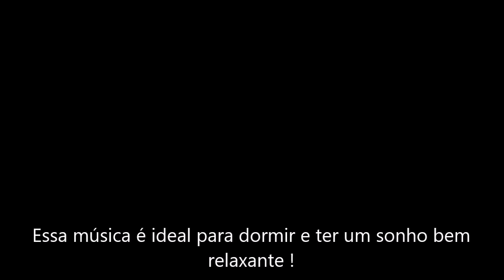🌝 Barulhos relaxantes para dormir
Nossa proposta com esse vídeo de Barulhos relaxantes para dormir, é te auxiliar em noites mais tranquilas de sono e relaxamento.

Nosso canal é especializado em música relaxante, música para alívio do estresse, música instrumental, música ambiente, música para meditação, música para dormir, música para estudo, música para cura, música zen, spa e música, e música de ioga.

► Música para dormir:
Os vídeos musicais de sono profundo de nosso canal foram compostos especificamente para relaxar a mente e o corpo e são adequados para bebês, crianças, adolescentes e adultos que precisam de música lenta, bonita, suave e relaxante para ajudá-los a adormecer ou para combater a insônia. Veja-os como uma forma de meditação do sono ou hipnose do sono, levando-o suavemente para aquele mundo maravilhoso e relaxante do sono reparador.

Nossa música suave incorpora os sons relaxantes da natureza para embalar você em um sono profundo e tranquilo. Use nossos videoclipes para a meditação do sono e permita que as imagens de paisagens oníricas movam o corpo e a mente para um estado de relaxamento profundo. Preencha sua mente com os lindos e calmantes sons instrumentais da nossa música para dormir enquanto seu cérebro se move através das ondas Theta e Delta, proporcionando o sono curativo que você tanto merece.

Se você é uma mãe querendo ajudar gentilmente seu bebê ou criança a adormecer, uma adolescente querendo diminuir e acalmar sua mente acelerada, um executivo acordado estressado com o trabalho ou um idoso lutando contra a insônia do sono, escolhendo um dos nossos canais de sono os vídeos musicais com seus sons relaxantes proporcionarão o sono profundo de que você precisa.

O Estudo e Foco Música do nosso canal é a música de fundo ideal para ajudá-lo a estudar, focar e trabalhar com mais eficiência. Incorporamos ondas alfa poderosas que naturalmente permitem que sua mente alcance um estado de foco, perfeito para estudar para aquele grande teste ou exame.

► Música de relaxamento, meditação e cura:
Nossa música relaxante é perfeita para meditações Deepak Chopra, meditação budista, meditação Zen, meditação Mindfulness e meditação Eckhart Tolle. Esta música é influenciada pela música de meditação japonesa, música de meditação indiana, música tibetana e música xamânica. Alguns benefícios incluem a limpeza do Chakra, a abertura do Terceiro Olho e o aumento das habilidades de meditação Transcendental. O trabalho de Byron Katie, Método Sedona, Método Silva e o Segredo destaca o fato de que a cura pode ocorrer usando a mente e estando no “agora”. A meditação de cura pode ser praticada usando essa música para obter melhores resultados.

Nossa música instrumental leve é ​​útil após um longo dia de trabalho para descontrair e relaxar. A música do spa, os sons da natureza, os sons da chuva, o piano leve e os instrumentos de audição fácil usados ​​nessas faixas incentivam o relaxamento máximo. a música do nosso canal é ótima para massagem terapêutica, e nossa música vai ajudá-lo a relaxar a mente e o corpo.

► Música Reiki e Zen:
Nossa Música Reiki e Música Zen é ideal para sessões de cura Reiki e para encorajar um estado de Zen. Deixe que os sons suaves e calmantes o levem a um estado de consciência mais elevado e permita que você dê e receba vibrações poderosas de Reiki.

► Música Yoga:
Nossa música calmante é útil para ioga para iniciantes, exercícios de ioga, cânticos de ioga influenciados por canções indianas, música africana e é uma música relaxante que pode permitir que você entre em transe de ioga. Se você estiver familiarizado com o trabalho de Yogscast, Hare Krishna, Michael Franti e Keshna, certifique-se de usá-lo.

►Música Natural:
Usamos sons da natureza, como chuva suave, sons de tempestade e trovões, sons de rio e cachoeira, ondas relaxantes na praia e canto de pássaros na floresta, seja como sons relaxantes independentes ou para aprimorar nossas músicas relaxantes.